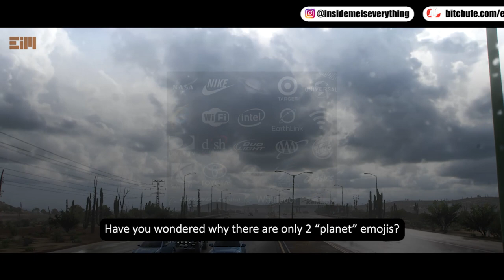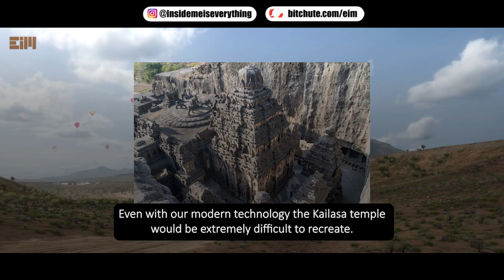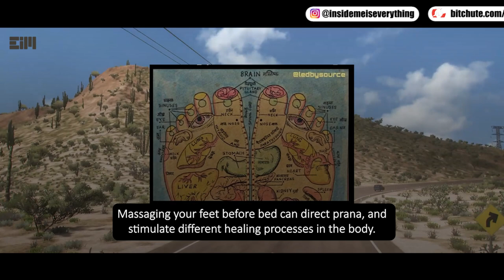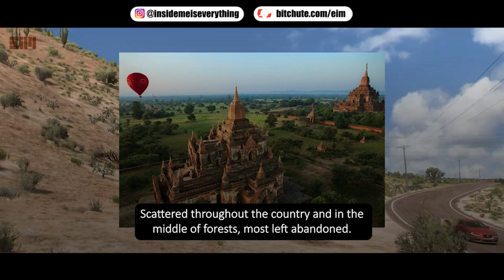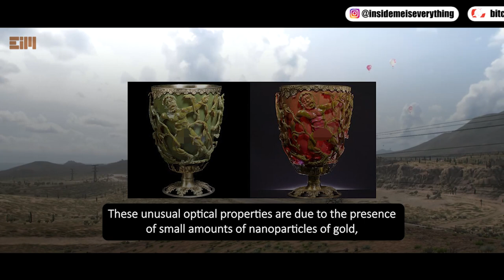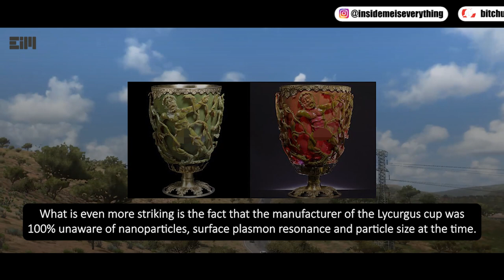IT'S GETTING HOTTER... ARE YOU SURE YOU WANT TO SKIP THIS?